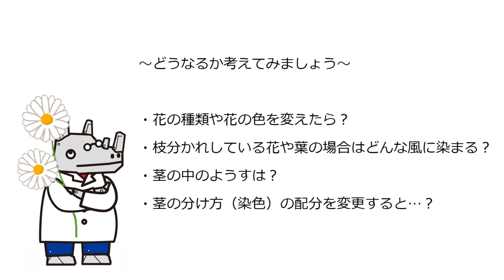G40-5715 レインボーフラワーメーカー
容器に花などの植物を挿すだけで、茎が４つに割け、染め分けられます。（※花、染色液は別途ご用意ください。）